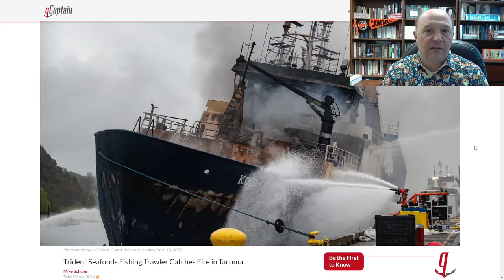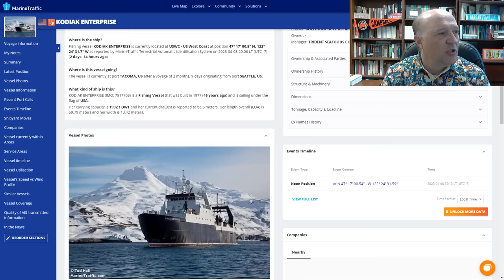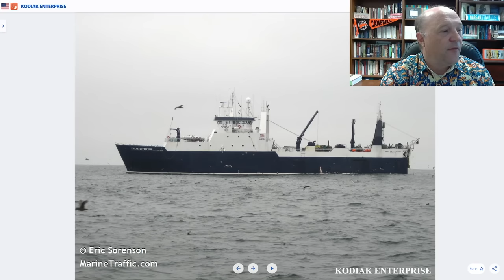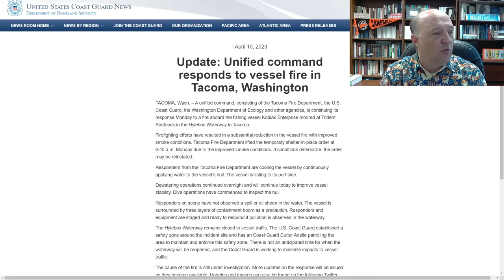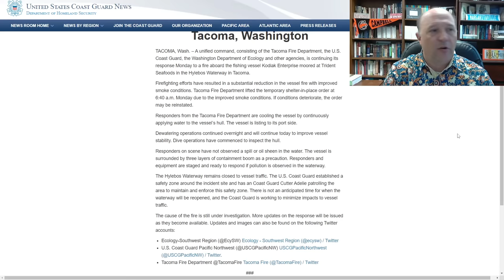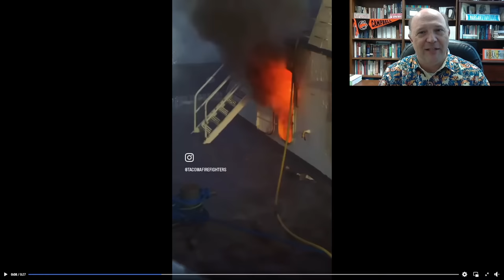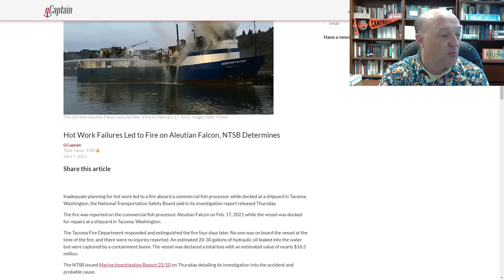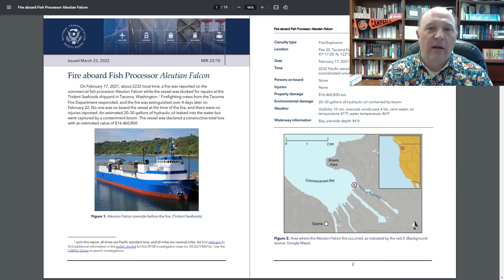Kodiak Enterprise UPDATE | Images From The Real Tacoma Fire Dept | Aleutian Falcon Parallel?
Kodiak Enterprise UPDATE

In this episode, Sal Mercogliano - maritime historian at Campbell University (@campbelledu) and former merchant mariner - updates on the fire on board the Trident Seafood processor F/V Kodiak Enterprise in Tacoma, Washington.  The video discusses the current situation on board the ship, the fire fighting strategy, the latest on the salvage of the vessel and the similarity with a previous fire two years ago on Aleutian Falcon.

Update: Unified command responds to vessel fire in Tacoma, Washington

Hot Work Failures Led to Fire on Aleutian Falcon, NTSB Determines